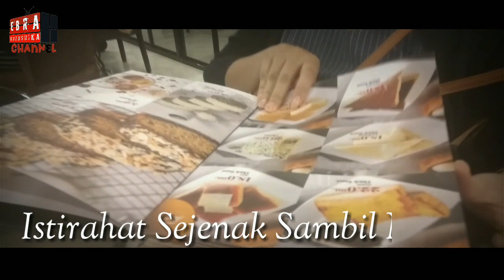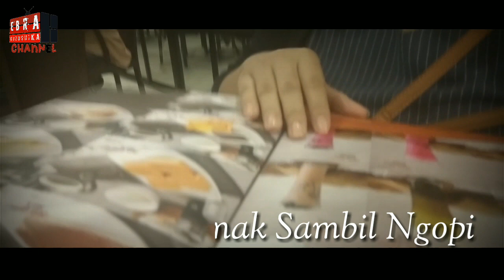Weekend Ngawal Istri Tercinta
Gimanapun dan Apapun Alasannya Keluarga adalah yang utama bagi ku.